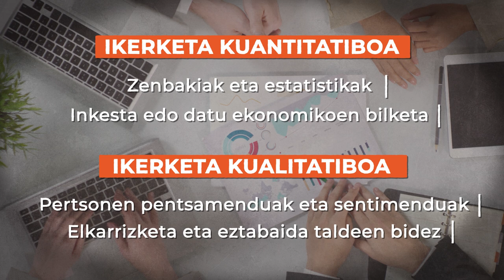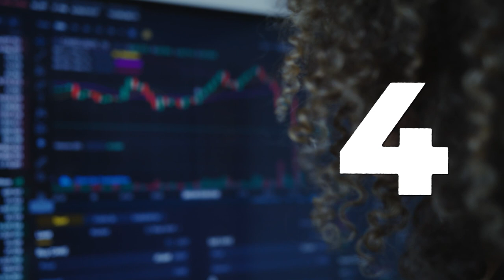Nola egiten da merkatu-ikerketa?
Merkatu-ikerketak bideragarritasuna eta eskaria aztertzen ditu, kontsumitzaileen beharrak ulertzeko, lehia ebaluatzeko eta erabaki estrategikoak hartzeko.

👁️‍🗨️Atalak:
00:00 Sarrera
00:32 Merkatu ikerketa
00:56 Zer ikertzen da?
01:14 Ikerketa motak
02:02 Nola egin merkatu ikerketa?
03:08 Itxiera

👁️‍🗨️ Kredituak
- Edukien arduradunak: Ainara Arriaran, Iratxe Osa, Jose Luis Elorza eta Olatz Imaz.
- Koordinazioa: Euskal Wikilarien Kultura Elkartea
- Bideoa: Hiru Damatxo
- Gidoia: Lander Arretxea
- Edizioa: Itziar Aranguren Arrizabalaga
- Aktorea: Alazne Astorga
- Eskerrak: Laneki Elkartea eta Arianne Kareaga
- Babeslea: Eusko Jaurlaritzako Hezkuntza Saila

👁️‍🗨️Ikusgela sarean:
👁️‍🗨️Irudien iturri nagusia: Wikimedia Commons